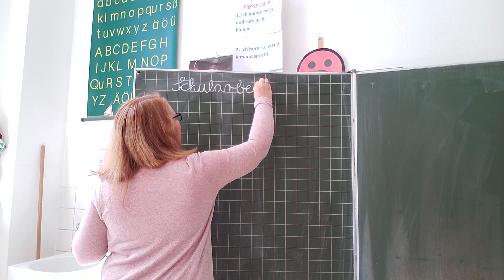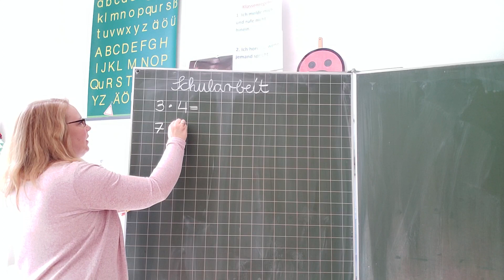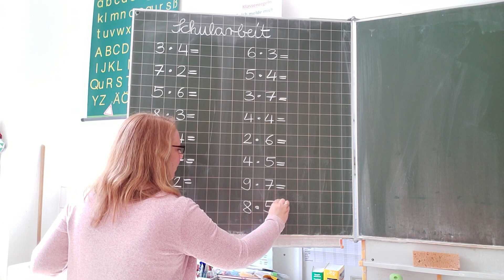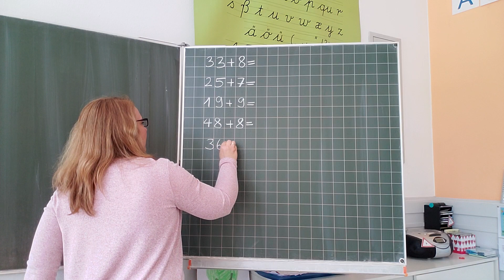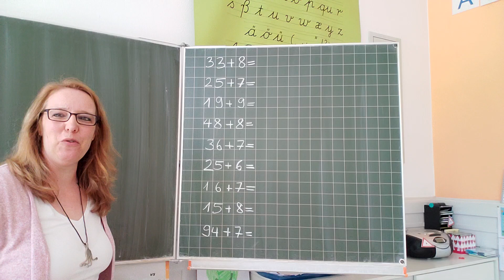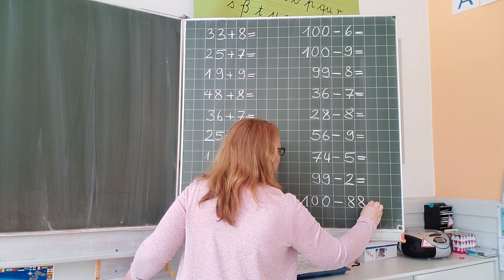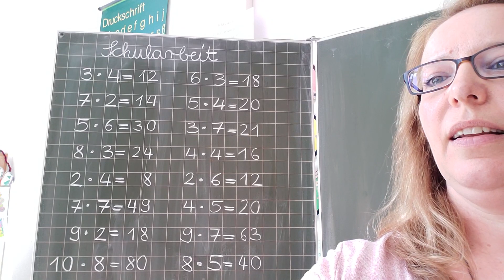Rechnen im Heft für Klasse 2a und 2b: Wochenplan Nr.4, Montagsaufgabe